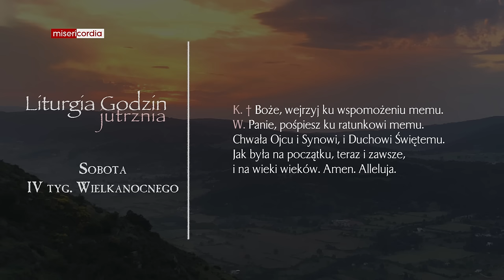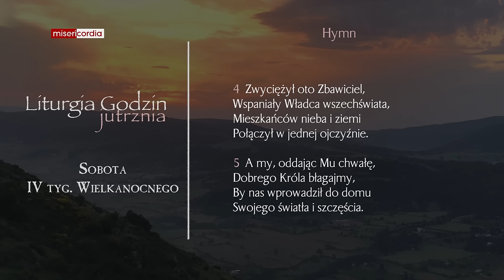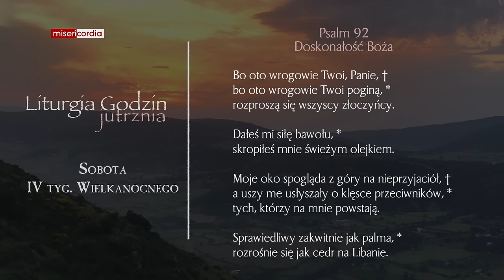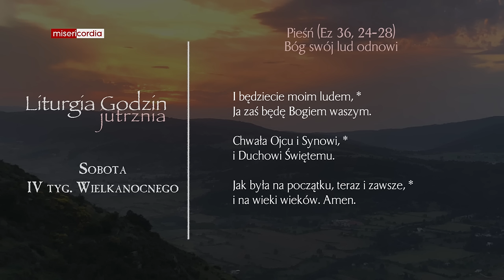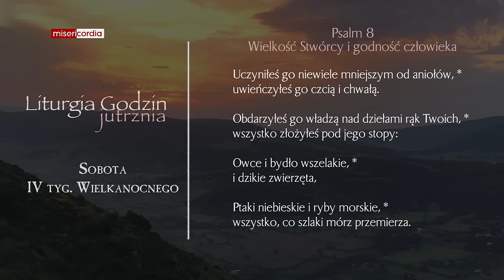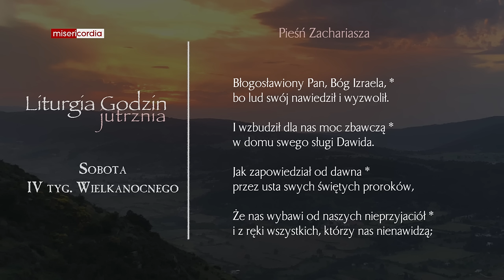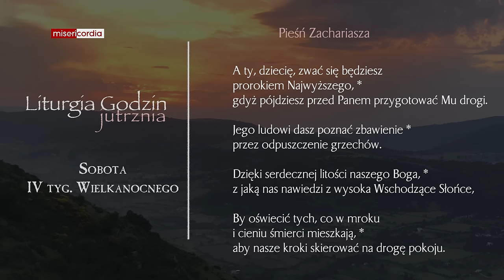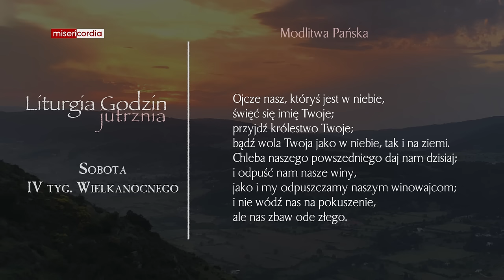Liturgia Godzin | Jutrznia | Sobota, IV tyg. Wielkanocnego